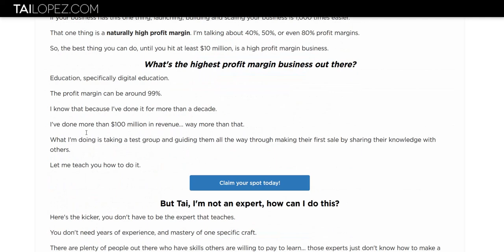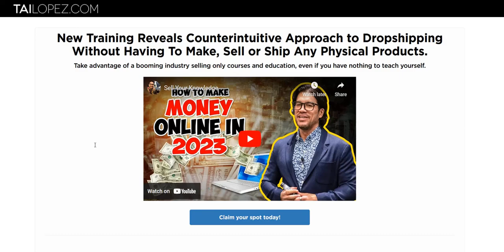Sell Your Knowledge Review - Legit By Tai Lopez in 2023?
My Sell Your Knowledge Review - legit Tai Lopez course on creating your own digital products and marketing them, or a scam to avoid? We look at this 2023 business model and Tai Lopez Sell Your Knowledge Reviews.